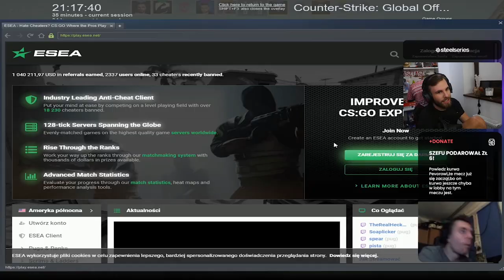IZAK CLUTCH o DONATE od SAJU 🤑 PAGO ODPALA KIEROWNICE 🤣 PASZA ŚMIEJE się Z PEVORA 0-16😆 - CSGO SHOTY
EMERITOS BANDITOS:
-Izak(support)
-PashaBiceps(IGL & sniper)
-peVoR(FirePower)

ILLUMINAR:
-mouz
-Snax
- tudsoN
-phr
-Vegi